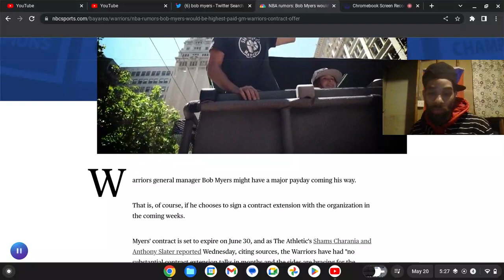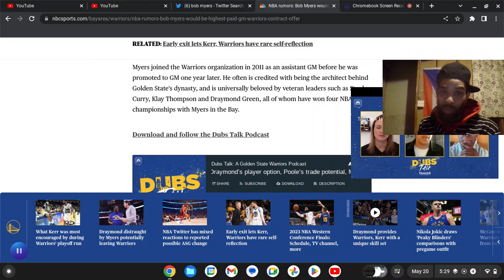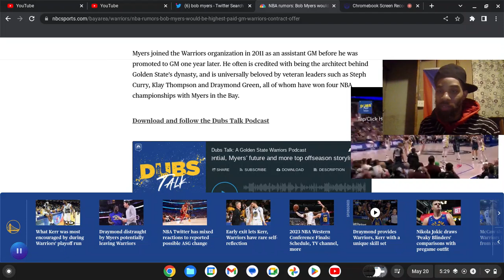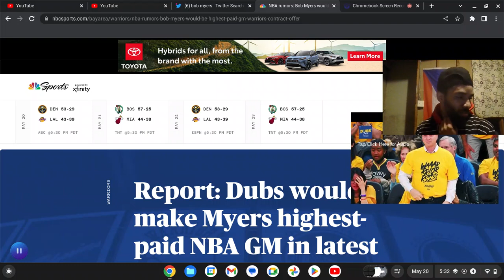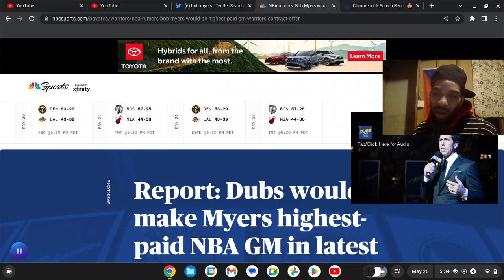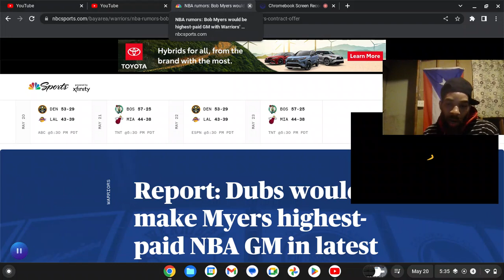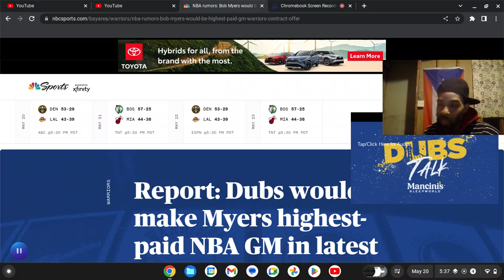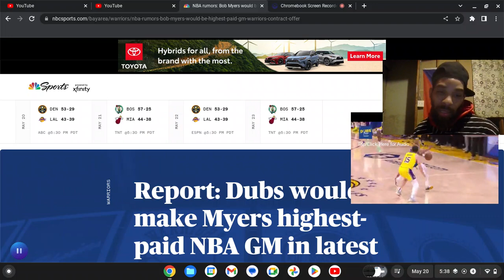WARRIORS FAN @WHOISHENDOUGH REACTS TO BOB MYERS NEWS !!!